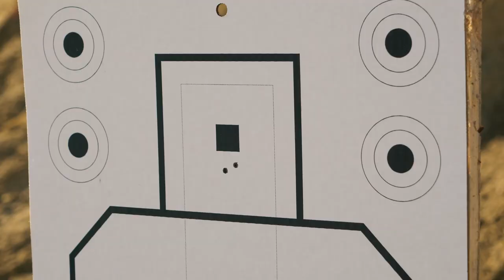SIG SAUER Academy Pro Shop custom builds get zeroed and tested!